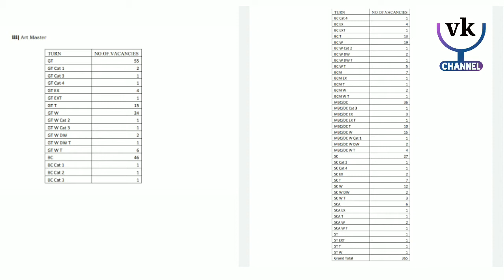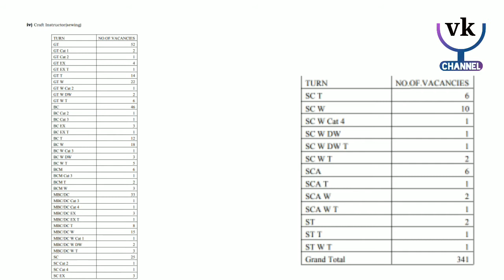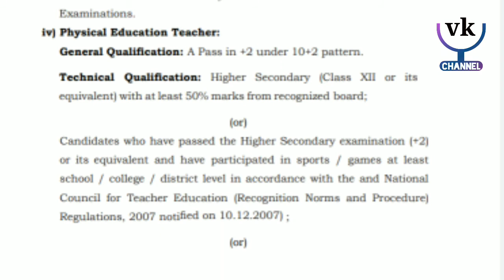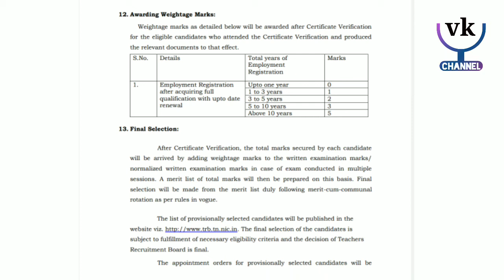TRB TET PGTRB TEACHERS SPL AR 2021_2022|special teachers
welcome to vk channel

teachers recruitment board spacial teachers job vacancy in tamil trb in tamil